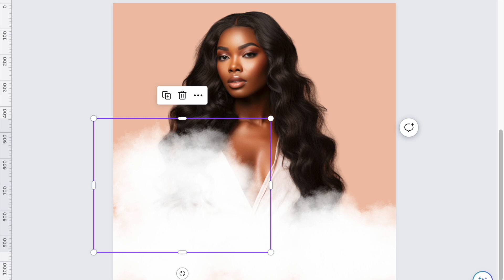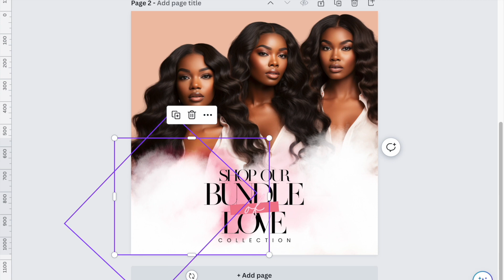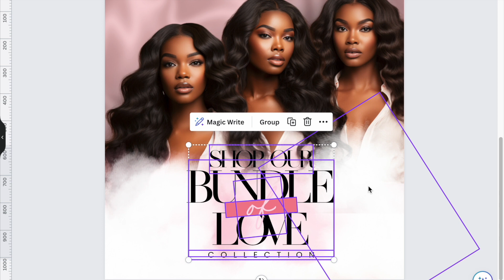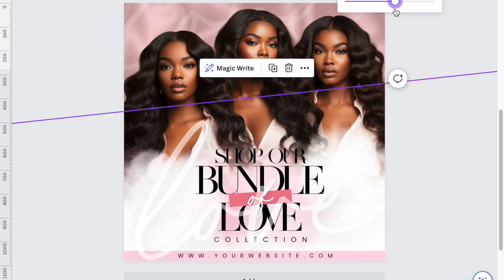Quick V-Day Canva Flyer Design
Used Mid Journey to generate the AI stock images and Canva Pro to design